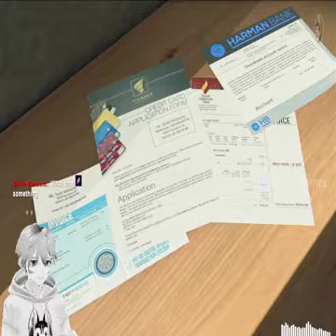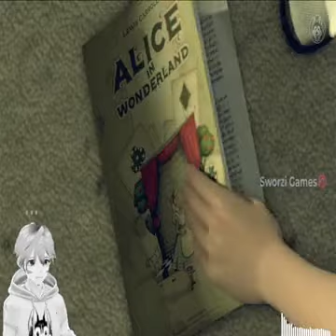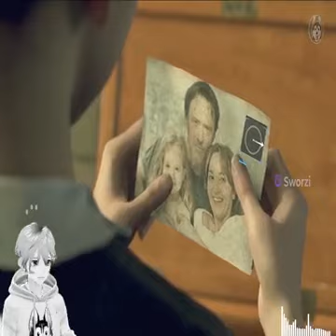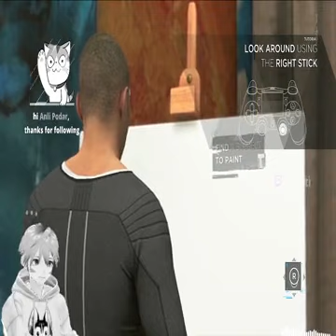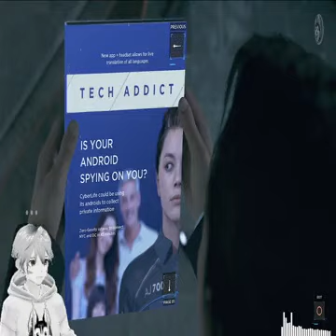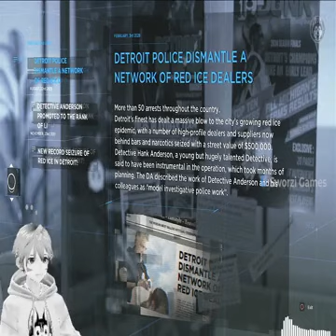The Driod become human full movie. Sci-fi